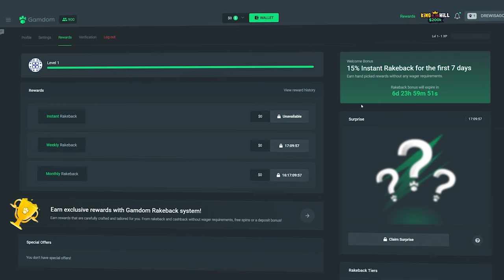I Hit The DIAMOND On The *NEW* Big Bass Hold & Spinner!!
We got ANOTHER NEW BIG BASS?!?! They just love making these new basses bro, but honestly i enjoy them so ill take it o.o what do you guys think about this one?